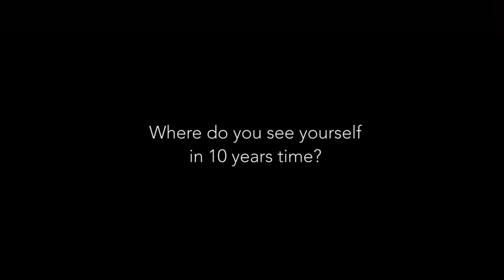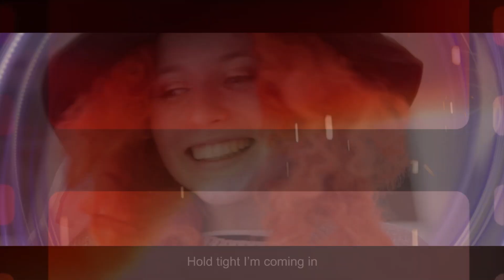Fighting Chance 10th Annual Dinner Opening Video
Our Fighting Chance 10th Annual Dinner was themed the Mad Hatter's Tea Party! This video opened the night, gaining the attention of 320 people at MacLaurin Hall at the University of Sydney. We also asked Avenue & Jigsaw participants where they saw themselves in 10 years time, and where they thought Fighting Chance would be in 10 years time!